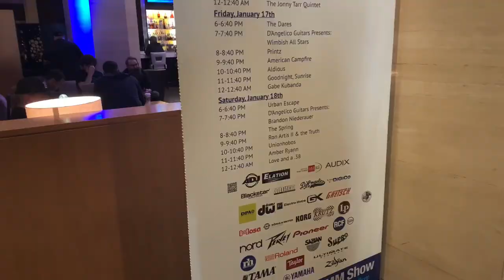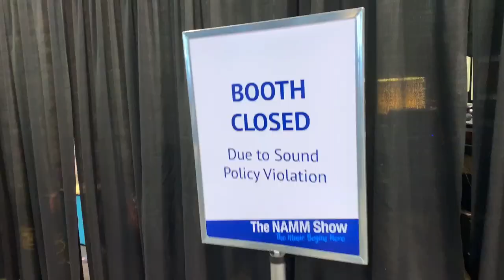Winter NAMM Travel Vlog (Part 2) | The Spring Performs on the Hilton D'Angelico Stage in Anaheim, CA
Part 2 of 2 -- The Spring travels to NAMM 2020, where band members document their journey and perform on the Hilton D'Angelico Stage.  A special thanks to D'Angelico Guitars, Taylor Guitars and Soultool Customized Guitars for lending the band guitars for the evening's performance.